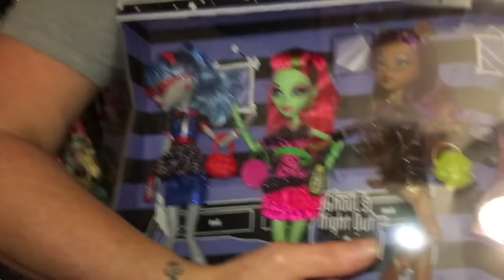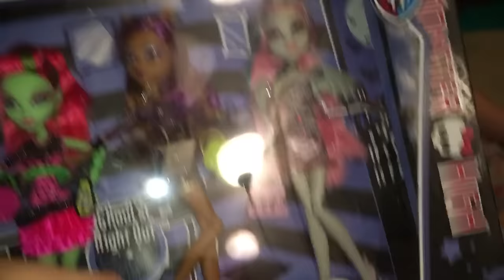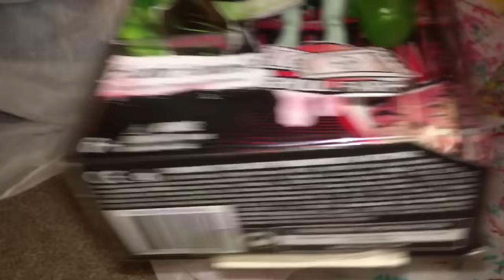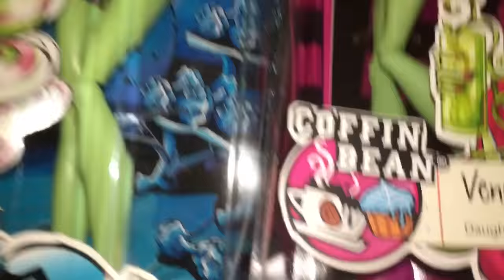Delivery! FAM JAM / Monster High Haul / Just for fun! Remaining points spent on oldies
FAM JAM / MH Haul ~ Delivery! A huge haul all paid for with CC points!!! "FREE" as Gracie said! LOL The rest of what was bought. It was like CHRISTMAS! And to be honest, also quite overwhelming all at once

A little bit of the new/ boo reboot faces blues has made me desire the old faces all the more! SO this was an unexpected opportunity to acquire many older dolls to add to our collection. As well as some great choices for our next really big project to be added to the MH doll room!

Included in this haul is all Ghouls Night Out Series: Rochelle Goyle, Ghoulia Yelps, Clawdeen Wolf, Lagoona Blue, Spectra Vondergeist and Venus McFlytrap. Then Coffin Bean Venus McFlytrap, Frankie Stein & Toralei Stripe, Fangtastic Fitness Venus McFlytrap and Scaremester Catrine Demew. Many of which will be great for our upcoming Spotlight Sessions too!